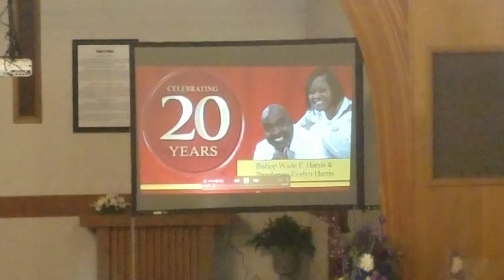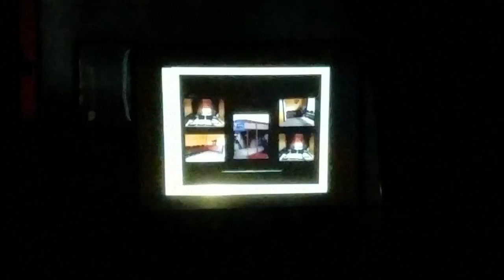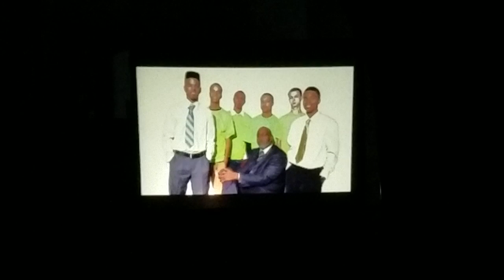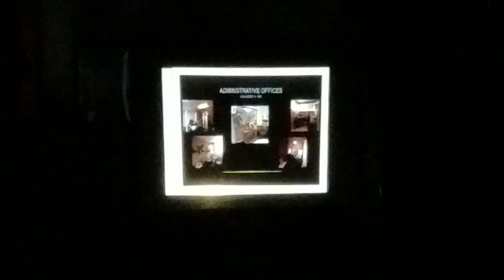"Video Tribute 2 Bishop"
"S.O.F. Founder's Week" (20th Anniversary)
Bishop Wade E. Harris
~Nov. 06, 2016~
Evening Service
Seed of Faith Ministries Christian Center International
1230 Winter St. NE Salem, Oregon 97301
(On the corner of Market St. NE & Winter St. NE)